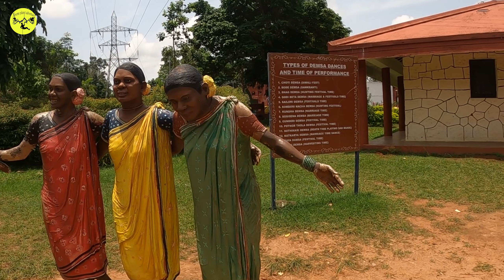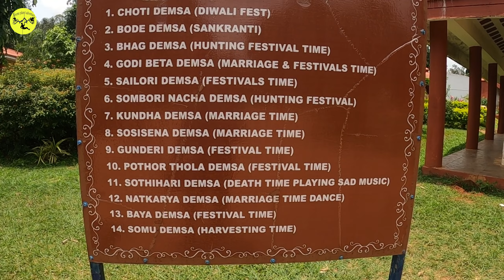Vizag - Araku Tour || Tribal Museum Araku || Araku Tourist Spot || Vizag Road Trip